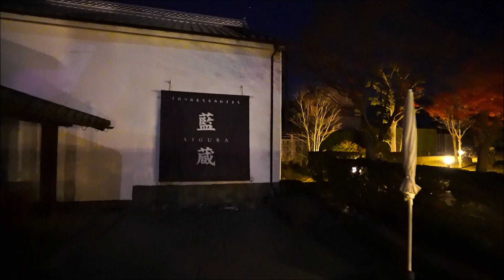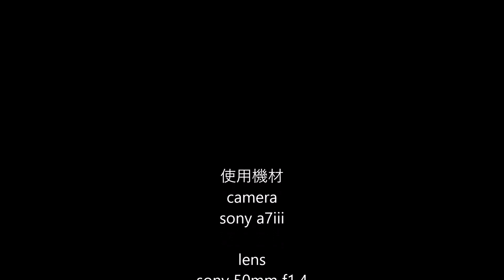車載動画 徳島ナイトドライブ 徳島駅～うだつの町並み（美馬市脇町）Tokushima night drive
使用機材
カメラ
sony a7iii

レンズ
tamron 17-28mm f2.8 ソニーFEマウント用

Planar T* FE 50mm

moza aircross

三脚
Manfrotto コンパクト三脚 Befree アルミ 4段 ボール雲台キット

毎週火曜20時更新

JR徳島駅前を起点に夜の車載動画です。
フルサイズ機ならではのノイズの少ないクリアな画質をお楽しみ
ください。